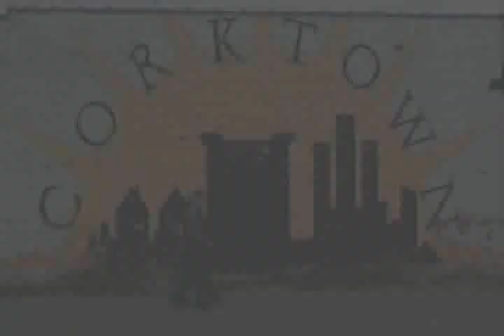Corktown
A World Premiere by Michael Brian Ogden opens January 28. A gritty romance about an Irish mobster in Detroit searching for a second chance, a man who finds love in the very last place he expected to find it.

Directed by Guy Sanville. featuring Michael Brian Ogden, Matthew David, Stacie Hadgikosti, Tom Whalen, Nicholas LaGrassa and Jonathan Hunt Sell.